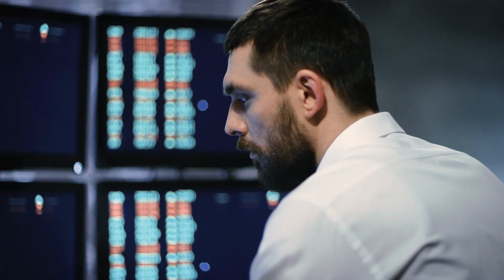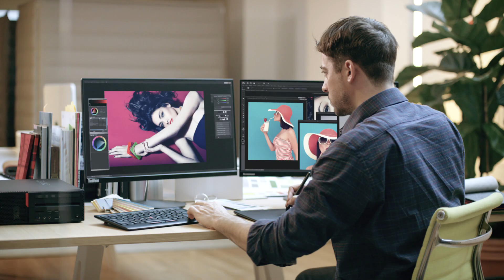Calligo boosts data privacy in the cloud with Lenovo ThinkAgile SX for Microsoft Azure Stack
To allay clients’ concerns over where their data resides in a cloud environment, Calligo decided to launch Microsoft Azure cloud services on Lenovo ThinkAgile systems. .